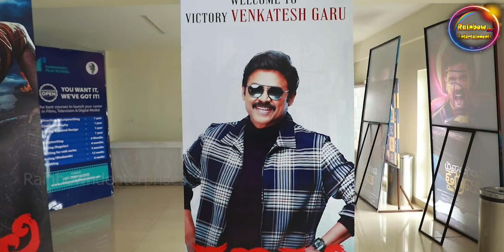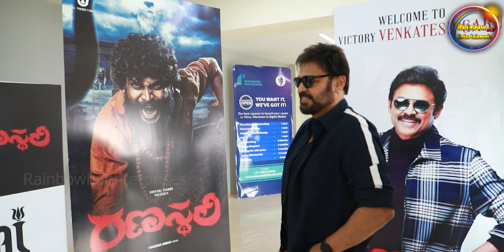victory venktesh garu launched Ranasthali teaser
వెంకటేష్ చేతుల మీదుగా రణస్థలి టీజర్ విడుదల..